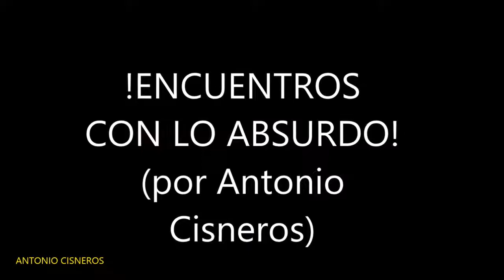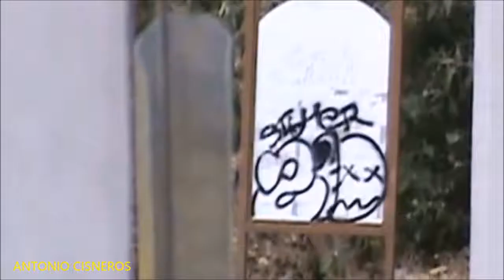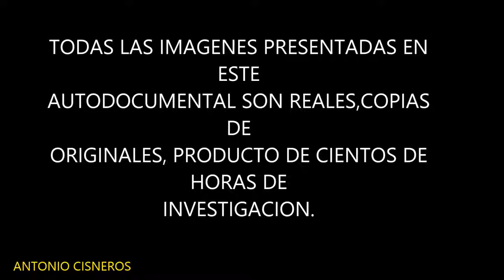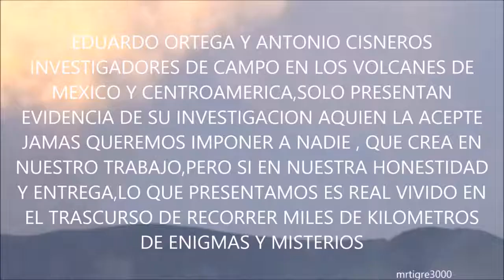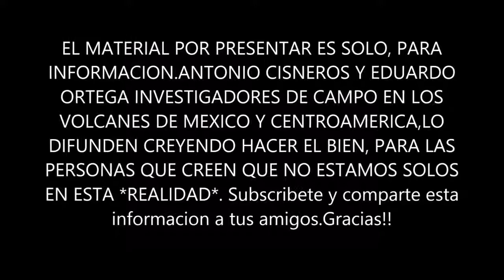!!ENCUENTROS CON LO IMPOSIBLE!! (seres no humanos)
Los verdaderos vigilantes del volcan.Narrado por (Antonio Cisneros.)

HAY QUE EVITAR UNA CATASTROFE FUTURA.DEPREDANDO EL BOSQUE, SOBRE TODO DEL VOLCAN POPOCATEPETL ES MUY PELIGROSO LA TALA . Los verdaderos vigilantes del volcan.Narrado por (Antonio Cisneros.).

Síguenos y te mandaremos saludos cuando respondas a la publicación que hacemos minutos antes de subir un vídeo nuevo. Página en Facebook:

El misterioso caso de la piedra de Lanzhou, en el interior de un meteorito encuentran un artefacto tecnológico inexplicable por la ciencia, esperamos que os guste amigos.